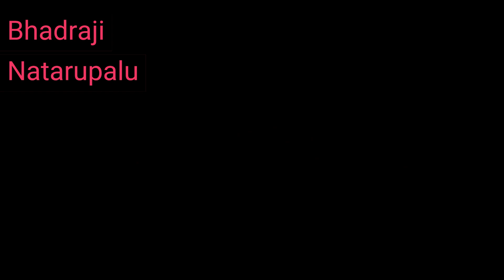అంబాజీపేట లో తీయని పాయసం... 😋